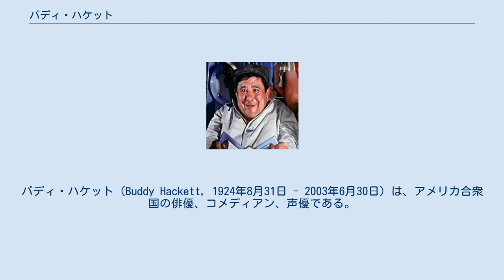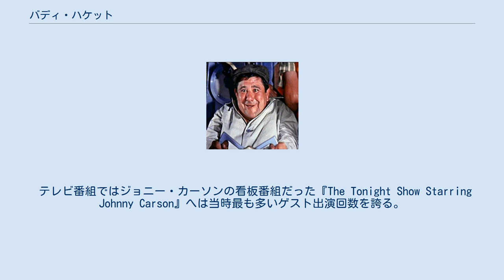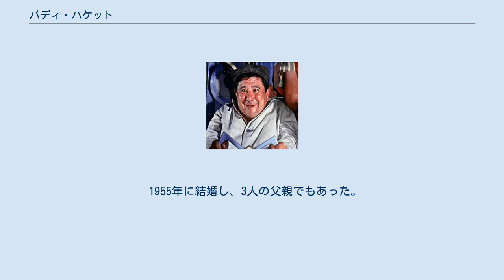バディ・ハケット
バディ・ハケット（Buddy Hackett, 1924年8月31日 - 2003年6月30日）は、アメリカ合衆国の俳優、コメディアン、声優である。
 1924年、ニューヨーク市ブルックリンに生まれる。
ユダヤ系の家系だった。
高校時代からナイトクラブなどのステージに立ち、コメディアンとして活動をしていた。
1942年に高校を卒業。
後にアメリカ陸軍へ入隊して、第二次世界大戦へも出兵している。
戦後、ブルックリンのナイトクラブなどで再びスタンダップコメディアンとしての活動を再開させ、徐々にキャリアを積んでいく。
それまでの芸名は“レオナルド・ハッカー”だったが、活動再開と同時にバディ・ハケットへ改名した。
活動の場もニューヨークの他にロサンゼルス、ラスベガスへ広げ、50年代へ入ると、映画界へも進出。
ドナルド・オコーナーとジャネット・リーが出演した映画『恋人を家に送って歩く道』などの喜劇へ出演して徐々に知名度も上昇。
特に50年代と60年代でその人気を不動のものにした。
 テレビ番組ではジョニー・カーソンの看板番組だった『The Tonight Show Starring Johnny Carson』へは当時最も多いゲスト出演回数を誇る。
また、これまで『三ばか大将』のカーリーが倒れた際に、代わりのキャストへ打診されたことがあるが、独自のコメディへの自信から、その話は断っている。
その他、1954年に公開された『Fireman Save My Child』では、当初出演するはずだったコメディ俳優のルー・コステロと容姿が似ているとの理由から急遽代役としても出演した。
コメディアン、俳優としての地位を確立した後は、シットコムやブロードウェイ舞台など幅広い分野で活躍。
 80年代以降も精力的に仕事を続け、ディズニーが製作したアニメ映画『リトル・マーメイド』へ声優として出演したり、ビル・マーレイ主演のファンタジー・コメディ『3人のゴースト』の劇中劇へスクルージ役としても出演している。
テレビではNHKでも放送されたシットコム『サブリナ』や『ジェシカおばさんの事件簿』、『恐竜家族』へも出演して健在ぶりを発揮した。
『ジェシカおばさんの事件簿』では、まだ無名の頃のジョージ・クルーニーとも共演している。
 1955年に結婚し、3人の父親でもあった。
更なる今後の活躍も期待されていたが2003年、ロサンゼルス近郊のマリブにあった自宅で死去した。
78歳だった。